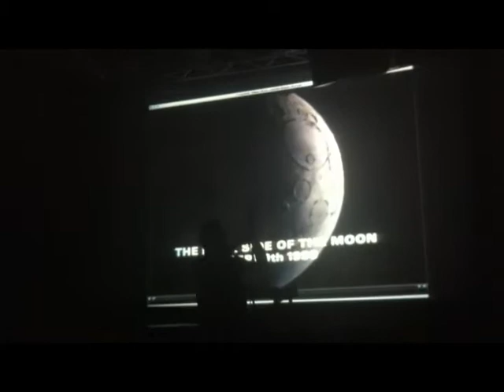In the cargo - Van d'ark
live at sixdogs 16/11/2012